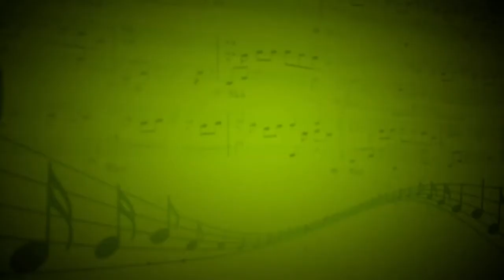Soldier of Fortune (Deep Purple) - Аркадий Дементьев (Вокал) - Александра Лезина